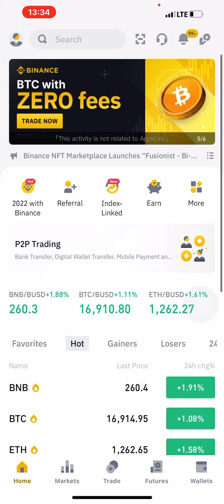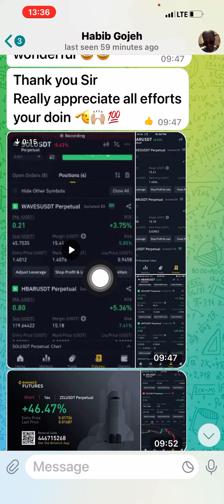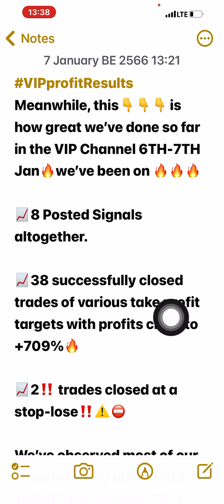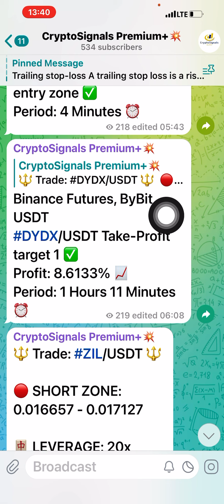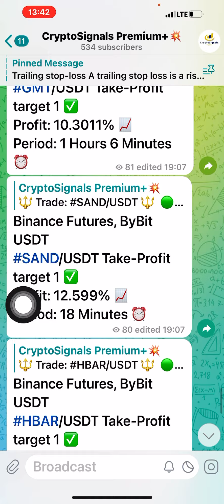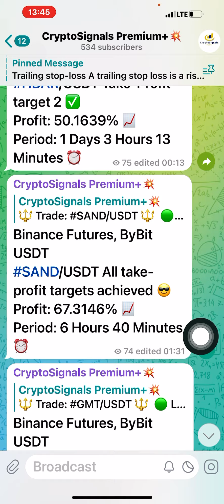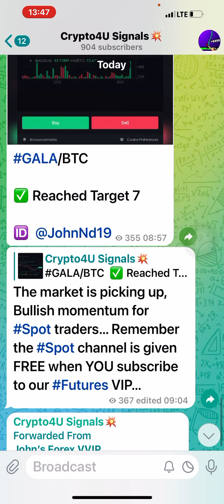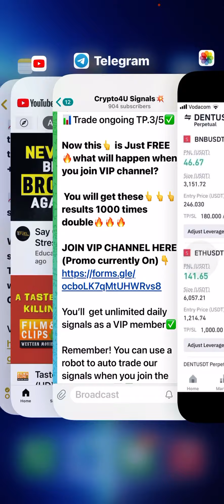$50 - $500 In 2 Weeks - Binance Future Trading - Easy Profitable Strategy.